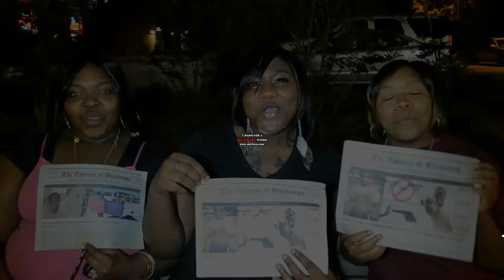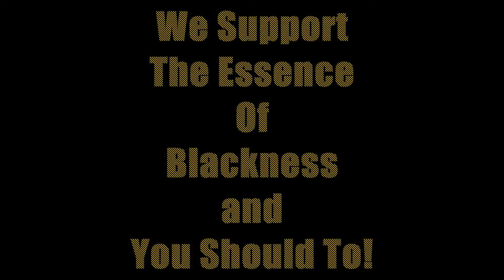The Essence Of Blackness Promo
The Essence of Blackness Street Paper captures small clips of many of their supporters throughout the community! Check out this promo video. Its only the beginning of what we are working towards!